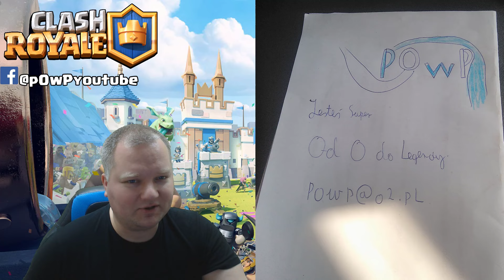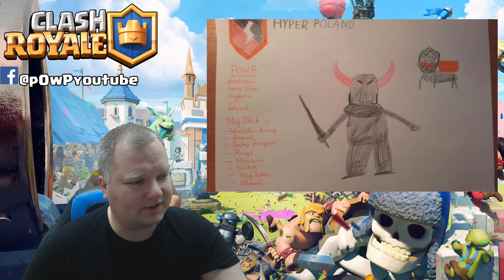Poranek z fanartami Clash Royale Polska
▶▶▶▶ PlayListy ▶▶▶▶

▶▶▶▶ Inne Ważne !!! ▶▶▶▶

➡️️ Oceniając mój film doceniasz moją pracę.
Każdy plus jak i minus dają mi wiedzę co robić dalej.
Dziękuje wszystkim.

Clash Royale Polska

😉 Złodziej Decków – Wasza ulubiona seria, kradnę i testuję Decki

😉 Wasze powtórki – zapraszam do wysyłania waszych epickich walk do klanu powpyt z krótkim opisem.

😉 Decki klanowe – seria omawia decki klanowe Brave Poland na wesoło i nie tylko

😉 Strategie, taktyki, omawianie decków i wiele innych…

😉 Openingi widzów - seria z Waszymi openingami